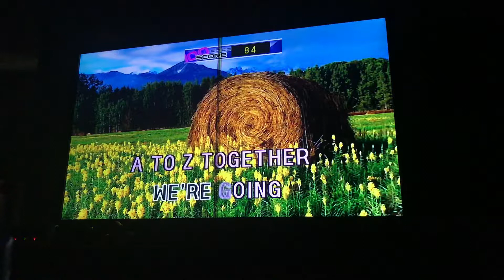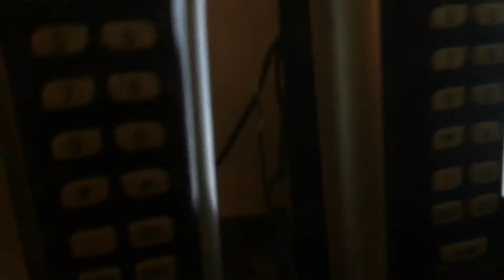Kareoke masters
Ha I made your ears bleed